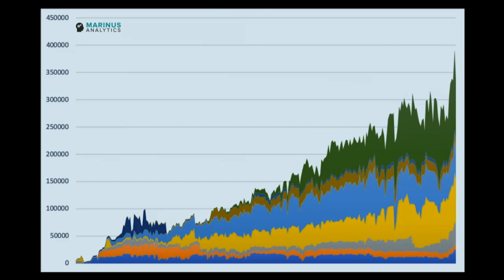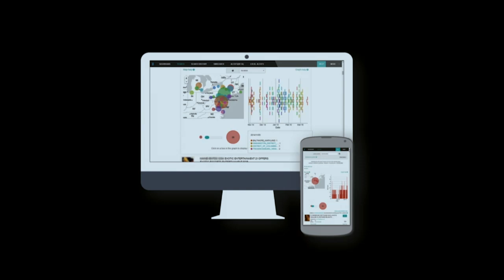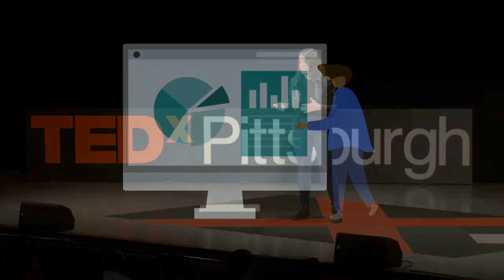Using Artificial Intelligence to Fight Human Trafficking | Emily Kennedy | TEDxPittsburgh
The horrors of human trafficking are widespread across the world. Big problems require top technology and ingenuity, that's where the idea of creating Artificial Intelligence powered software for law enforcement comes in. Technologist and founder Emily Kennedy's idea for fighting the spread of human trafficking centers on the heart of the mission and the technology created to find and rescue victims while bringing criminals to justice.  Emily Kennedy is a startup founder, human trafficking subject matter expert, Forbes 30 Under 30, a Mother of Invention, keynote speaker, and activist. She has been developing technology solutions to human trafficking since 2011 at the Carnegie Mellon University Robotics Institute. Her company Marinus Analytics uses the latest advancements in AI to turn big data into actionable intelligence for sex trafficking investigations. As President and Co-Founder of Marinus Analytics, she leads development and deployment of these tools to law enforcement across the globe for use on criminal cases, with an emphasis on sex trafficking investigations. She routinely works alongside, advises, and teaches stakeholders—such as attorneys general, prosecutors, law enforcement agents, and non-profit victim services organizations—on micro and macro approaches to combating and measuring human trafficking in the United States and abroad. This talk was given at a TEDx event using the TED conference format but independently organized by a local community.